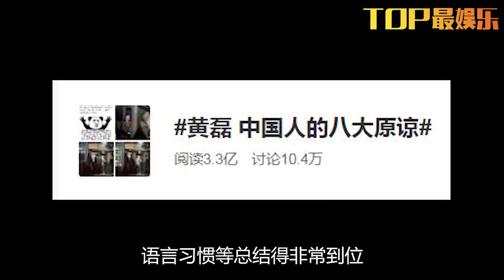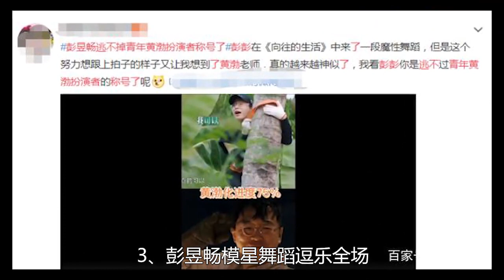《向往的生活5》又爆了兩個熱搜，節目的“內涵”，你看懂了嗎？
张子枫